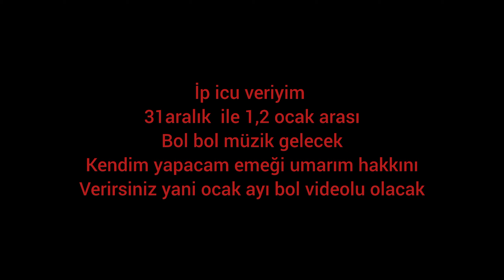31 aralık 00:00'da